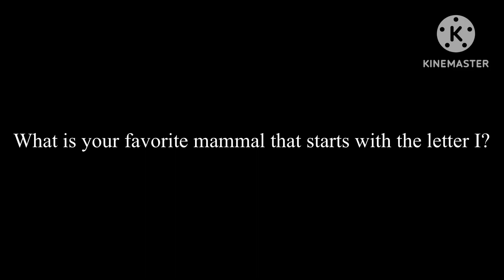What is Your Favorite Mammal That Starts With the Letter I?